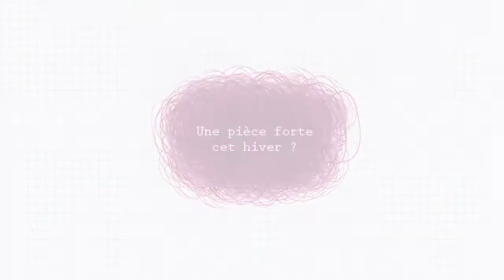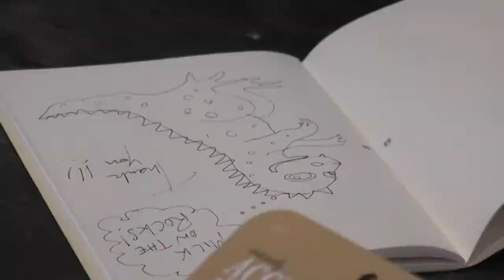1 Fille 1 Créateur chez Milk on the Rocks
Une fille, un créateur. Pauline de SMALLable TV part à la rencontre de l'équipe de Milk on the Rocks.